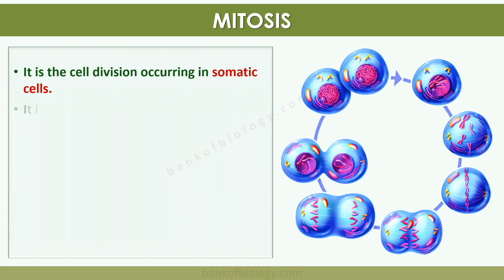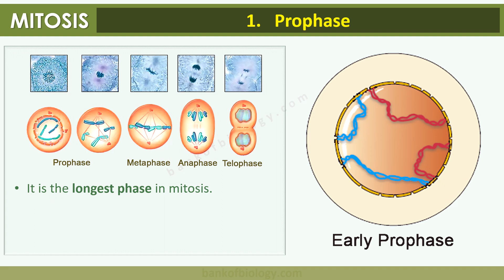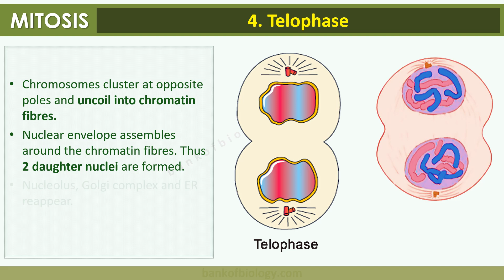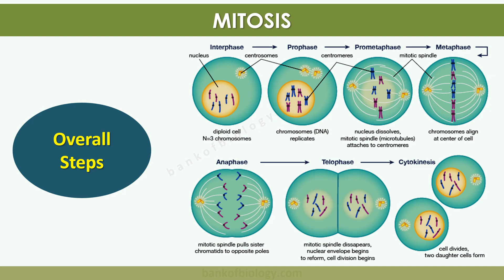Cell cycle n cell division Part 2 Mitosis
*Class 11 and 12 Biology PPT slides*